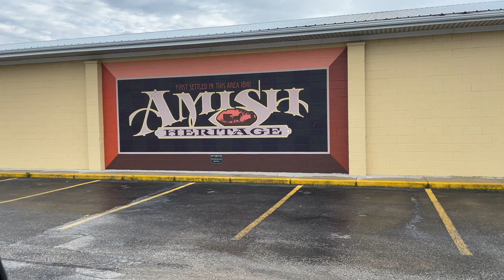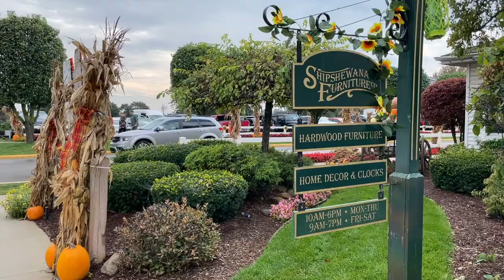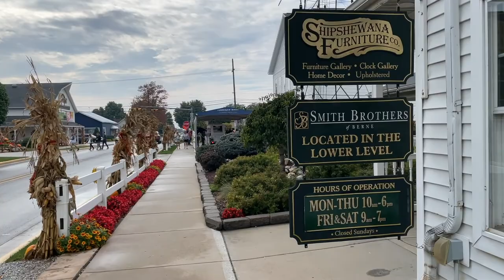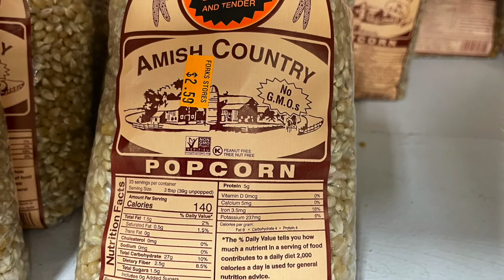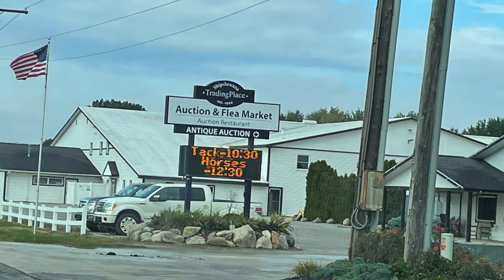A town without electricity cars tv internet cell phones & radio in USA. Not connected to the world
This video is about Amish community. I have been visiting many places of Amish community to learn about their beliefs, lifestyle. It is very hard to follow your beliefs in this modern world with growing technology. But they are making it happen by following their beliefs and culture with no change in it.There are so many other things that they follow which are not mentioned in the video.
The whole world is running behind the technology. Amish still live their own lives with no change in their simple life style. Literally they don't use cars, no internet, no tv, no cell phone or home phones, no electricity usage. They use horse drawn buggies to travel and write letters to communicate.

It is very hard to live like this at this present world moving forward.
We (me and my husband) personally went to Shipshewana, Indiana and also in Pennsylvania Amish counties.